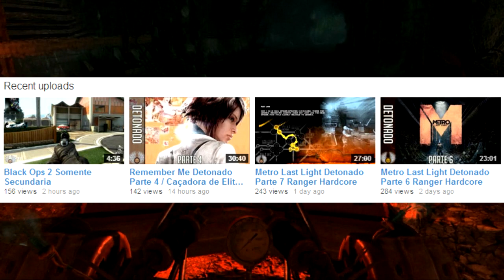Metro Last Light Detonado Parte 8 Ranger Hardcore